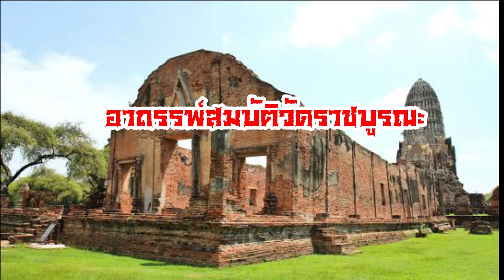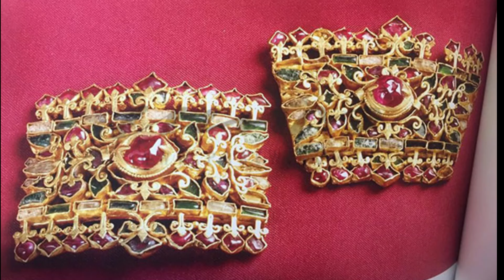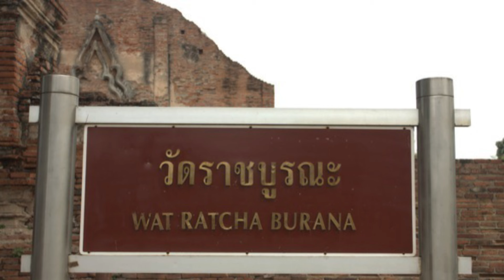อาถรรพ์สมบัติวัดราชบูรณะ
อาถรรพ์สมบัติวัดราชบูรณะ เป็นตำนานเรื่องเล่าจากชาวบ้าน แต่นานมา เข้าไปแล้าอย่าหยิบของเขาออกมา
เดี๋ยวเขาตามมาเอาคืน